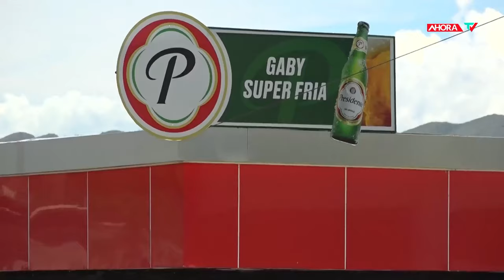ULTIMOS DETALLES: Accidente deja muertos y heridos en Las Yayas de Azua